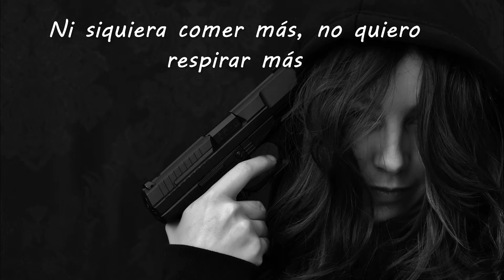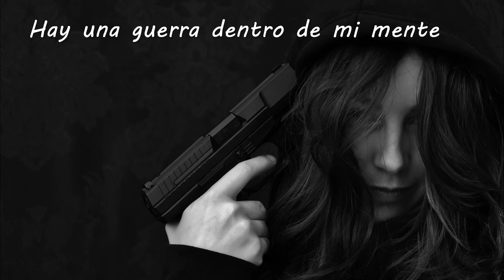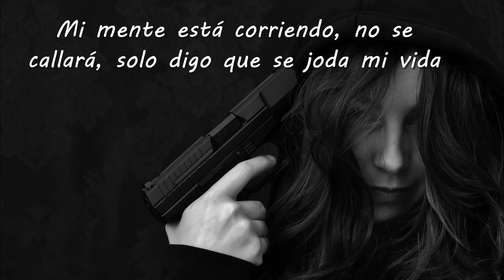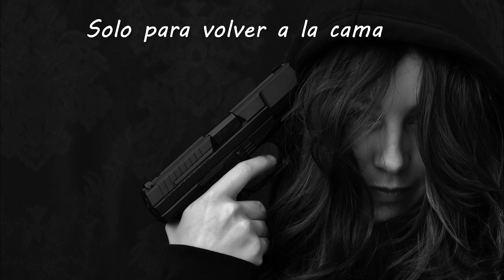Wasted Penguinz - Fuck my life //Sub español